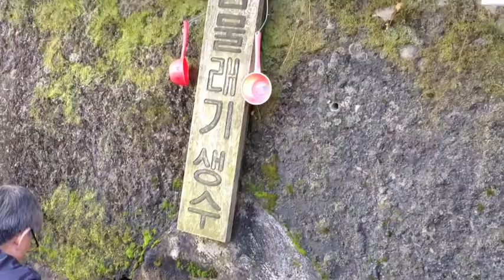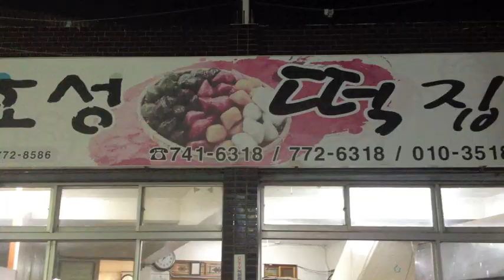Gyeongju (경주)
My 이모 할머니 in her hometown of 경주. After my grandmother passed away 13 years ago, we lost all contact with her sister and any Korean family we had. Last week, I met my Korean family for the first time, and they welcomed me into their home as if I was their own granddaughter.

Set to M. Ward's "To Go Home"